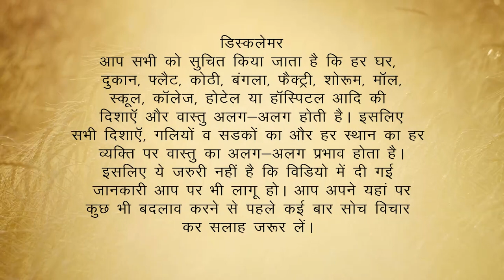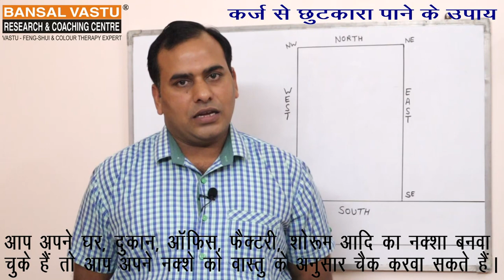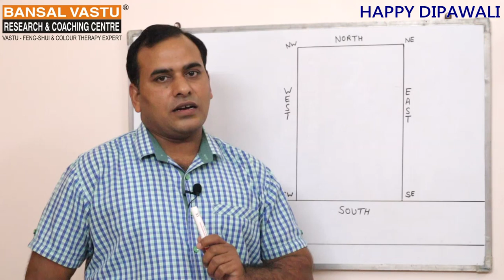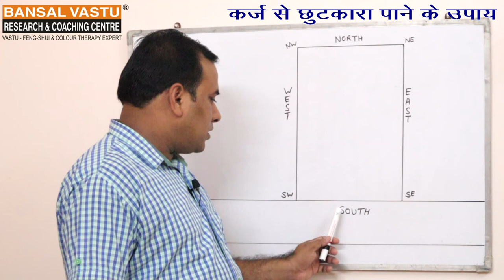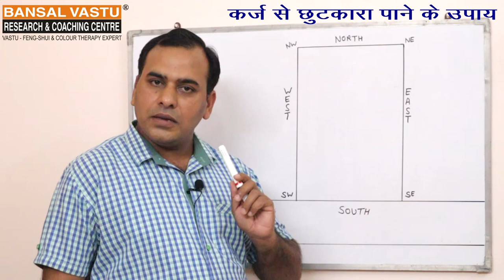Vastu remedies / tips for get rid from their loan? | Bansal Vastu | Dr. Vipin Bnasal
How to get rid from their loan according to vastu shastra?
वास्तु शास्त्र के अनुसार आप अपने कर्ज से छुटकारा पाने के लिए इस धनतेरस और  दीपावली के शुभ अवसर अपने घर और जहाँ आप अपना काम करते है।  वहाँ पर आप दक्षिण और दक्षिण-पूर्व के भाग में दिये , मोमबत्ती जलाएं और वहाँ पर ज्यदा से ज्यादा रोशनी व गर्मी करनी है। ऐसा करने से आपका कर्ज व देनदारी से अगली  दीपावली तक छुटकारा मिल जायेगा।